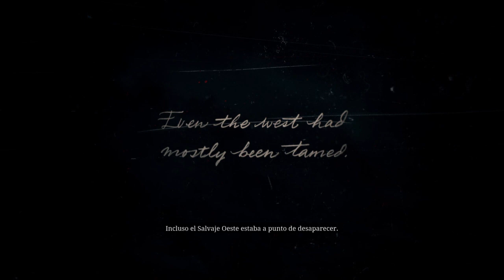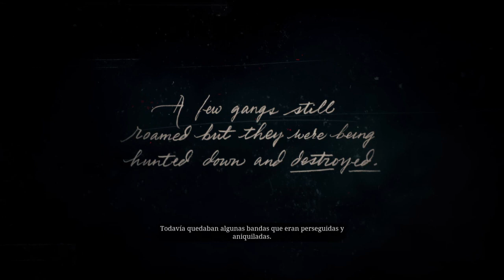Aventura en el viejo oeste| Red Dead Redemption 2 | Lets Play |Parte 1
Hola amigos de YouTube aquí su servidor FRANKULTIMATE7 trayendo el primer lets play de este increible juego esperado por muchos, Red Dead Redemption 2, espero que disfruten mucho de este primer directo, si es así porfa denle like y suscribanse  ¡es gratis!